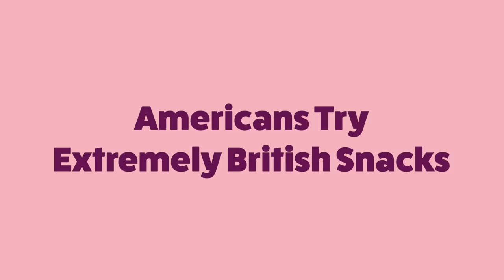Americans Try British Snacks For The First Time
"Why would you take steak and cover it in puff pastry?"

MUSIC